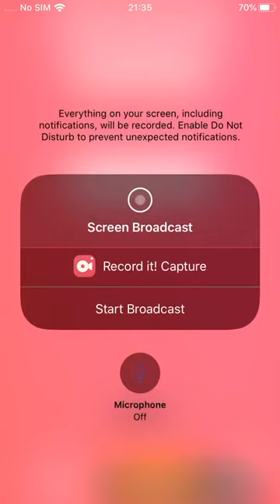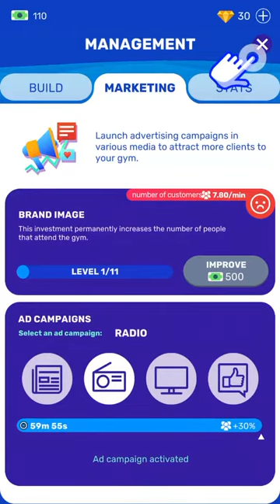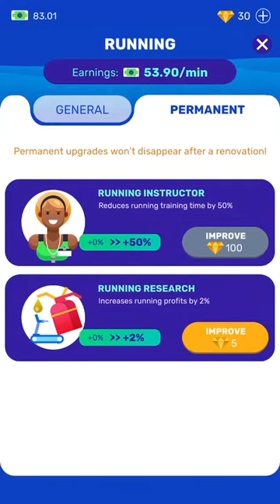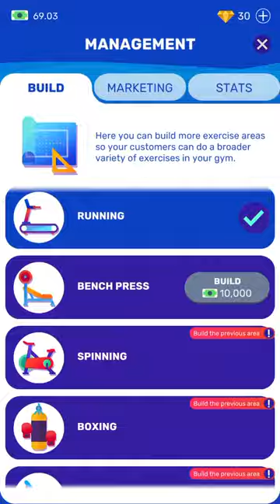Gym tycoon episode 1